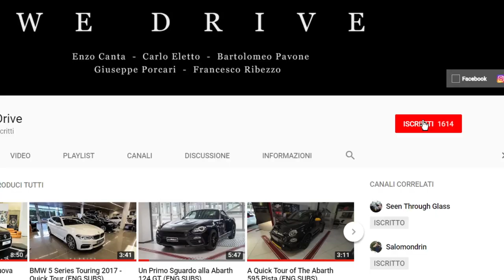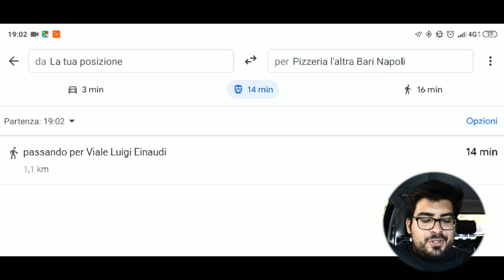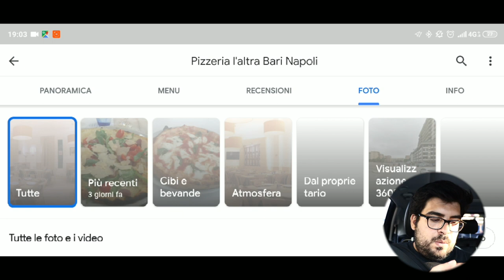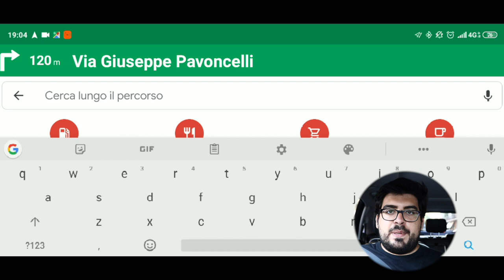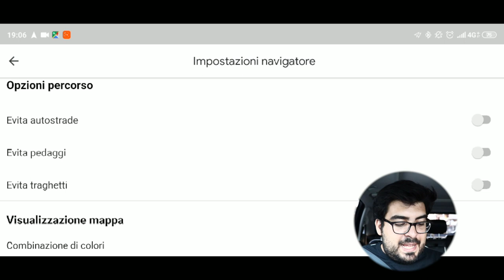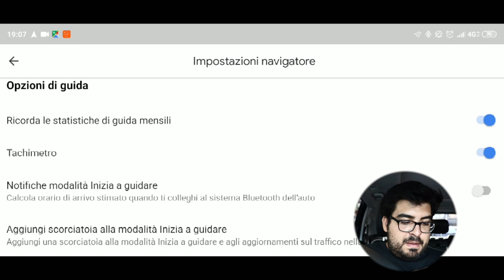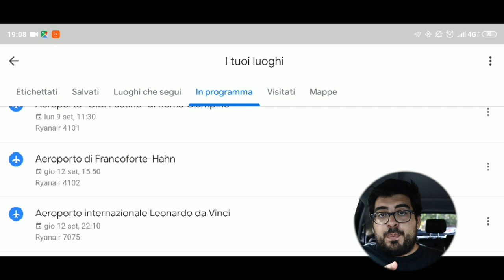Come si usa Google Maps [TUTORIAL] (ENG SUBS)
Scoprite come funziona Google Maps nel nostro ultimo video! Cosa ne pensate?

Filmato con:
New Cameras:
Canon 80D
Sony a6300
Old Camera:
Sony HX-60
Action Cameras:
GoPro Hero 3
Xiaomi YI 4K

Riprese e montaggio:
Bartolo Pavone